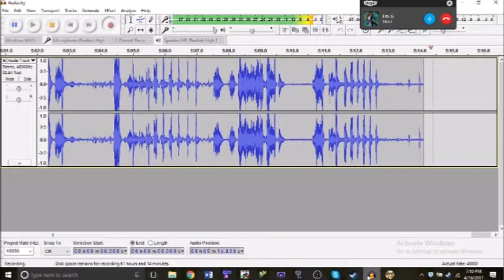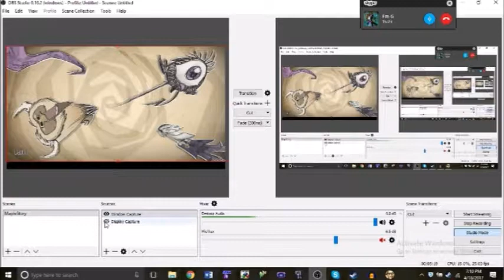[Let's Play] (Don't Starve Together) World 2, Episode 1 - Do you bathe yourself?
Goo Morning Ladies and Gentlemen and welcome to the BradicalRadical show! I'm your host, Bradley, and today we are playing our second Session of Don't Starve Together!

On today's episode we have a rather laggy time in Don't Starve.

Crinkle in the fall leaves!